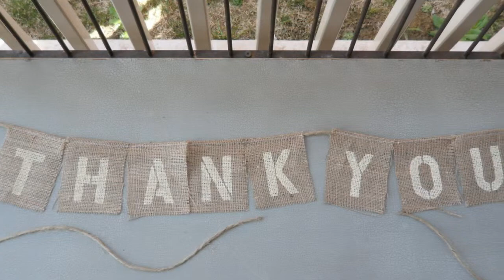E2E-X8MD1 2M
Thông số kỹ thuật :
+ Khoảng cách cảm biến : 8 mm (  sai số 15%)
+ Đối tượng : Kim loại màu.
+ Tần số : 0,8 kHz
+ Điện áp hoạt động: 12- 24VDC
+ Ngõ ra :
+ Hiển thị tín hiệu: Led đỏ.
+  Chế độ hoạt động : thường mở ( NO)